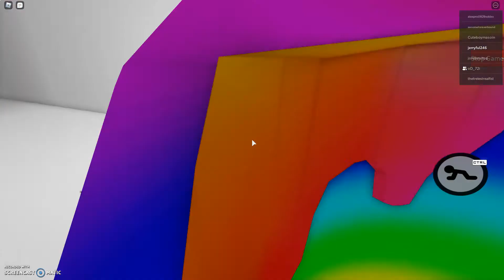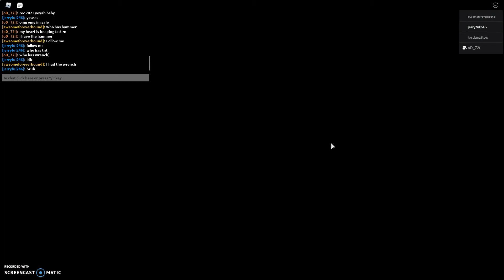playing with oD_72i again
yup! again.